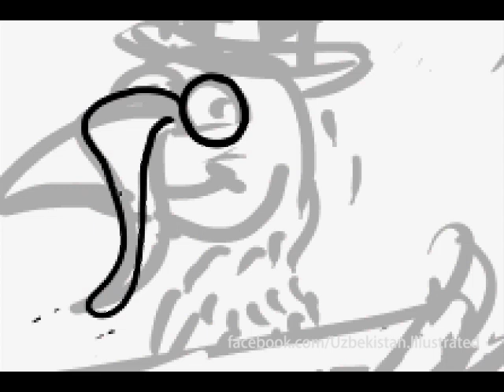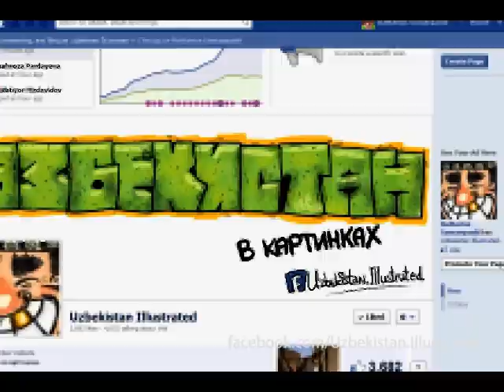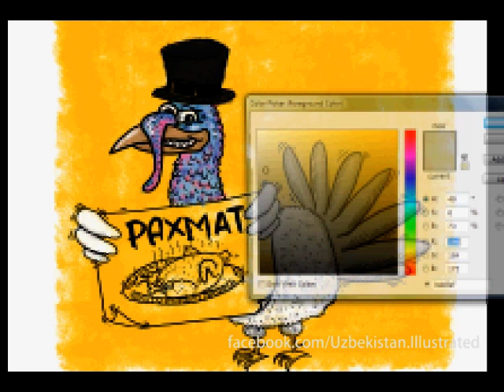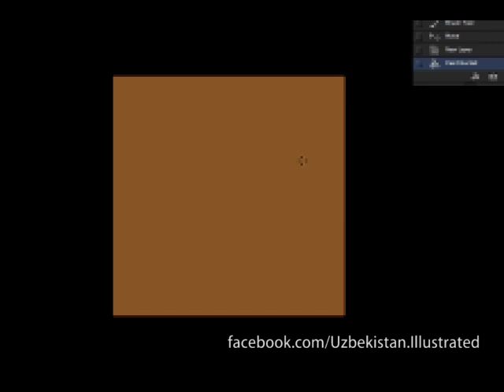Thanksgiving picture. Illustration for Uzbekistan Illustrated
Процесс работы над иллюстрацией для проека Узбекистан в картинках. Иллюстрация про День благодарения в США.

Illustrating process of a picture for Uzbekistan Illustrated project. Drawing Thanksgiving card for Uzbekistanis in USA.